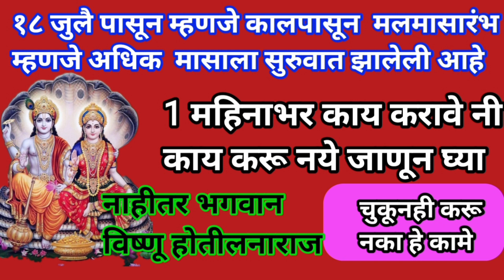18 जुलै ते 16 ऑगस्ट मलमासारंभ कोणती कामे करावी?व कोणती कामे करू नये?अधिकमास2023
18 जुलै ते 16 ऑगस्ट मलमासारंभ कोणती कामे करावी?व कोणती कामे करू नये?अधिकमास2023

18 जुलै ते 16 कोणती कामे करावी?व कोणती कामे करू नये?अधिकमास2023
अधिकमासात मुलीने आईची ओटी का भरावी? | सासूचीओटीकाभरूनये?adhikmaas2023

what do do in adhikmass
dont do this mistakes in adhikmass

अधिकमासात मुलीने आईची ओटी का भरावी, अधिक मासात मुलीने आईची ओटी कशी भरावी,ओटी साहित्य, क महिन्यात मुलीने आईची ओटी का भरावी, अधिक महिन्यात मुलीने आईला काय द्यावे

अधिक महिना,अधिक महिना 2023, अधिक महिना कधी येतो, महिना कधी आहे ,अधिक महिना कधी येतो, अधिक महिना 2023 मध्ये कधी आहे, अधिक महिन्याचे महत्व , अधिक महिना महत्त्व व मान्यता, अधिक महिन्यात कोणते नियम पाळावेत, अधिक महिन्यात काय करावे, अधिक महिन्यात काय करू नये ,अधिक महिन्यात कोणती सेवा करावी, अधिक महिन्यात जावयाला वान का देतात, अधिक महिन्यात जावयाला वान काय द्यावे, अधिक महिन्यात लेक व जावयाला काय वाण देतात, तीन वर्षांनी येतो अधिक महिना, दर तीन वर्षांनी येणारा अधिक महिना, अधिक  पुरुषोत्तम मास धोंड्याचा महिना, धोंड्याचा महिना कधी आहे, धोंड्याच्या महिन्यात काय करावे,

अधिकमासात सौभाग्यवती स्त्रिया जोडवी का बदलतात| जोडवी बदलताना ही चूक करू नका|
धोंड्याच्या महिन्यात लेक जावयाला द्या सोन्याहून मौल्यवान ही एक १  वस्तू अधिक मासाचे भरभरून पुण्य मिळेल|
अधिकमासात अनारसे ३३ च का दिले जातात| लेक जावयाला द्या सोन्या चांदी ऐवजी या मौल्यवान वस्तू
श्रावण महिना सुरू होण्यापूर्वी लक्षात ठेवा या गोष्टी| महिलांसाठी बांगड्यांचे नियम|१८ जुलै पूर्वी फेका
अधिक मास 2023| दीपदान महत्व|  महत्व किती वातीचा दिवा|तेल की तूप|दीपदान कुठे करावे|अकाल मृत्यू टळेल
आषाढ अमावस्येला दिव्यांची पूजा करण्याची खरीआषाढ अमावस्येला दिव्यांची पूजा करण्याची खरीखुरी पद्धत| या  वस्तूंशिवाय दीपपूजा अपूर्ण| सोमवती अमावस्या|
जो कोणी हा संदेश ऐकेल रात्री 12 वाजेपर्यंत आनंदाची बातमी नक्की मिळेल| shree swami samarth

चातुर्मास 2023
श्रावणी सोमवार, श्रावणी सोमवार 2023,श्रावण सोमवार लिस्ट, श्रावण मास 2023,श्रावण सोमवार dates, श्रावण सोमवार तारीख,श्रावण सोमवार कधीपासून सुरू, श्रावण सोमवार किती आहेत ,शिवामूठ,शिवामूठ किती व कोणत्या, यावर्षी अधिक महिन्यामुळे आठ श्रावणी सोमवार,कोणत्या सोमवारी कोणती  शिवामूठ , शिवामूठ तांदूळ कोणत्या सोमवारी,  श्रावणात किती सोमवार आहेत, शिवामूठ तीळ,  शिवामूठ मुग, शिवामूठ जवस, अधिक श्रावण, श्रावणात काय करावे, अधिक श्रावणात किती सोमवार, श्रावणी सोमवारचे व्रत कसे करावे ,16 सोमवार व्रत, श्रावण सोमवार पूजा, श्रावणी सोमवारी शंकराची पूजा कशी करावी, श्रावणी सोमवारी शंकरांना काय अर्पण करावे, महादेवांना काय प्रिय आहे, सोमवारी शिवपिंडीवर काय अर्पण करावे, श्रावणातील पहिला सोमवार कधीपासून, श्रावणातील शेवटचा सोमवार कधी आहे, निज श्रावण, श्रावणी सोमवार पूजा, श्रावणी सोमवार अभिषेक, शिव पिंडीवर अभिषेक कसा करावा, देवघरात शिवलिंग ठेवताना पाळा हे नियम, शिवलिंगाच्या बाबतीत या चुका करू नका ,महादेवांना शिव पिंडीवर अभिषेक कसा करावा महादेवांना कोणते फुल प्रिय आहे, रुद्राक्ष